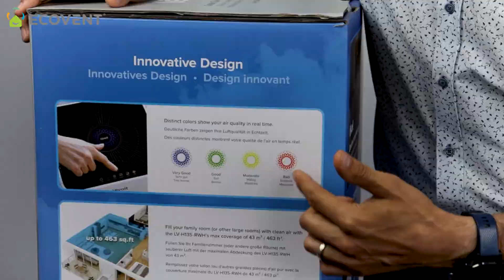Purificator de Aer Levoit H135 - Unboxing & Review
În aceste vremuri ne confruntăm adesea cu un nivel de poluare 🏭peste norme, există însă și o soluție ideală pentru casa ta!🏡
👉Încearcă purificatorul de aer H135 de la Levoit si scapa de 99,97% din poluanții din aer!🌲
Bine ai venit în singura comunitate din România despre creșterea calității aerului!

Videoclipuri noi în fiecare duminică și joi!👀
🎤Prezentator: Andrei Agafița
🎥Producător: Șipoteanu Sebastian

Să ai o zi grozavă!